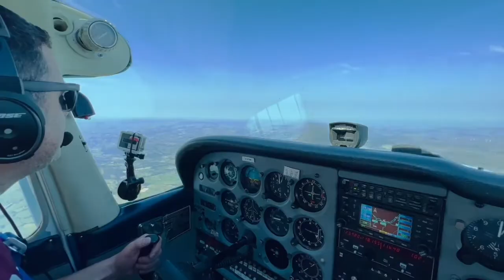LAPL vs PPL - Which Licence Should You Choose? | Student Pilot Podcast #2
When making a decision about which licence to train towards, start with the "end goal", what it is you plan to fly for? We go into depth about the differences between the two licences, to help you make an informed decision about which licence works best for you.